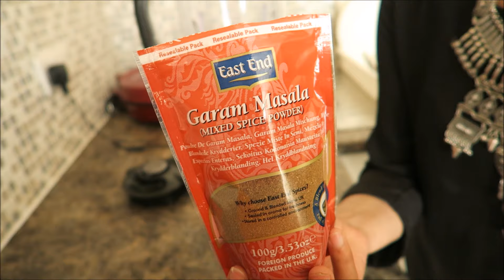Recette 25: Butter chicken (indian) /Poulet makhani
Artiste : __url_artiste__

Artiste : __url_artiste__